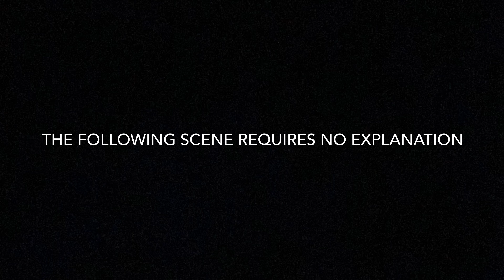Tim eats whole live jellyfish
A trip to South Carolina goes seriously awry due to Tim’s juvenile—and dangerous antics...